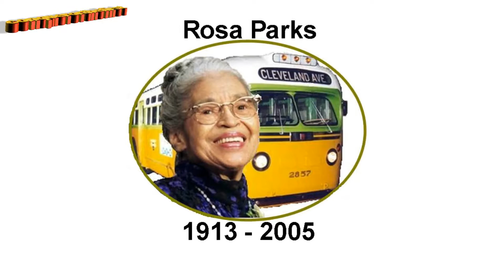Buju Banton's July 2013 UPDATE (Free Buju Movement VIDEO )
Free Buju Blacks Receive 60% Longer Criminal Sentences than Whites A Judge in Tampa, Florida has overturned the gun possession conviction against Dancehall star Buju Banton.